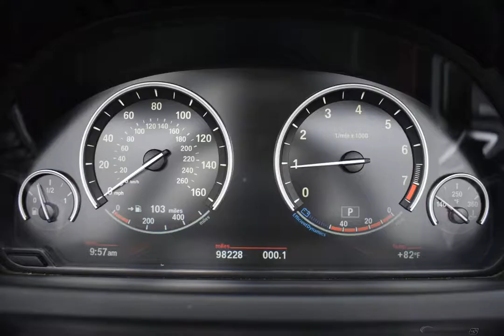2012 JET BLACK BMW 6 SERIES #10237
Used 2012 JET BLACK BMW 6 SERIES  640I CINNAMON BROWN #10237